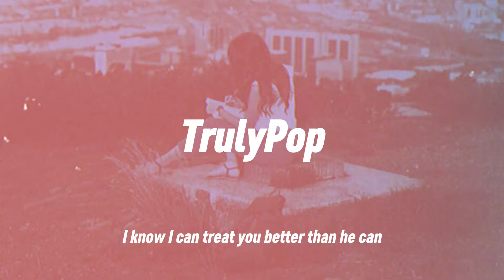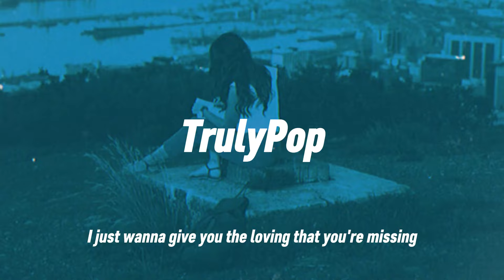Shawn Mendes - Treat You Better (Lyrics) 🎶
The Best Channel For Pop & Hit Music.